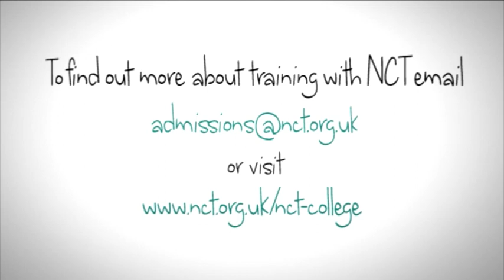Train with NCT - Fran Bailey, Student Breastfeeding Counsellor